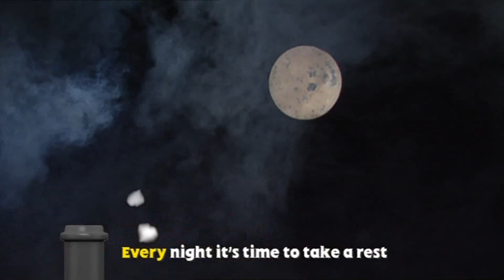🔵(HQ) Busy | Karaoke Instrumental | T&F Calling All Engines! Movie